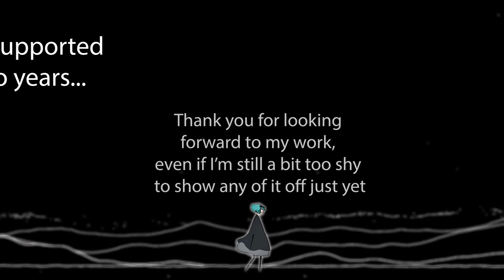A Theory on Magic